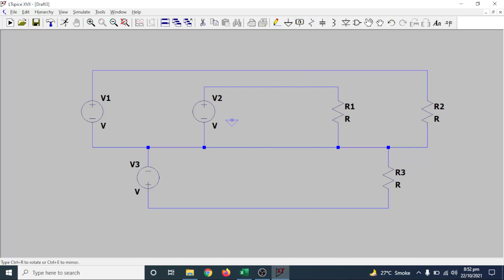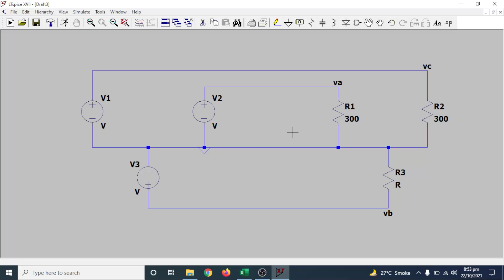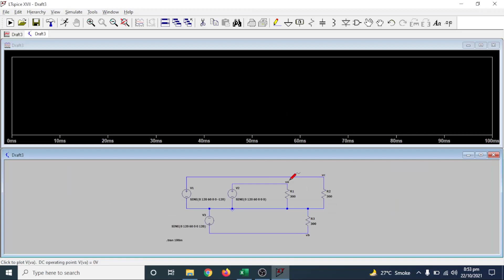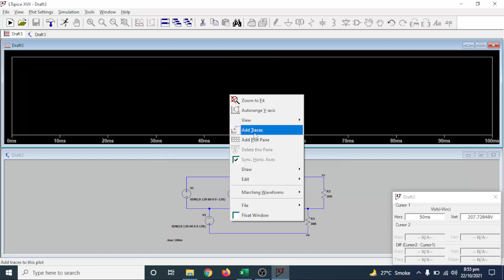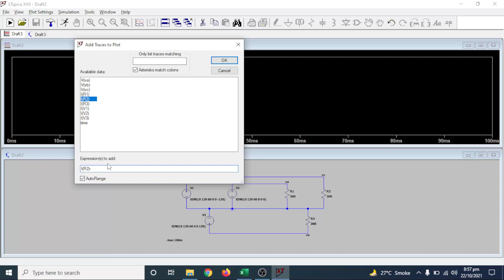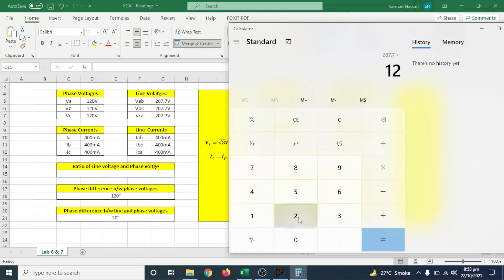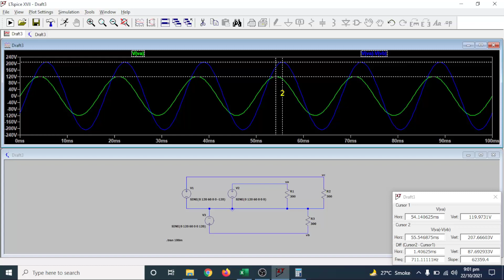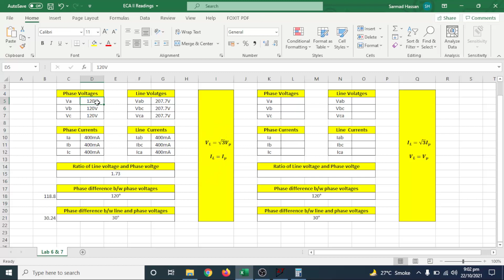Voltage and current measurements in a wye - wye connected circuit